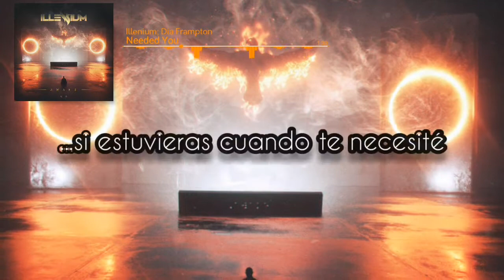Illenium - Needed You (feat. Dia Frampton) | Sub Español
♪Illenium - Needed You (feat. Dia Frampton)♪

⚠️DubstepZone⚠️

🦅Illenium🦅